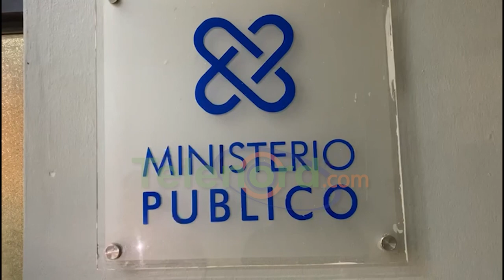Extranjero denuncia recibe amenazas de muerte en SFM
San Francisco De Macorís.- Un extranjero denunció que un compatriota suyo lo amenazó de muerte, tras exigirle un dinero que el denunciante le adeuda.

El denunciante que se identificó como Alois, de nacionalidad haitiana, explicó que tenía una relación de amistad y laboral con quien ahora lo amenaza, a quien solo identificó como Jhon.

El afectado acudió a la Dirección Noreste de la Policía Nacional, con el fin de que las autoridades tomen cartas en el asunto.